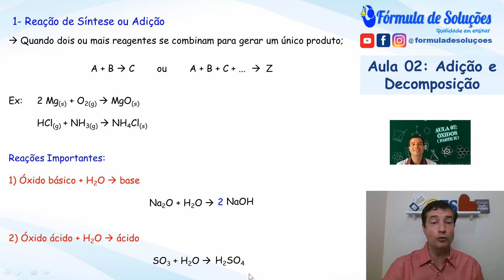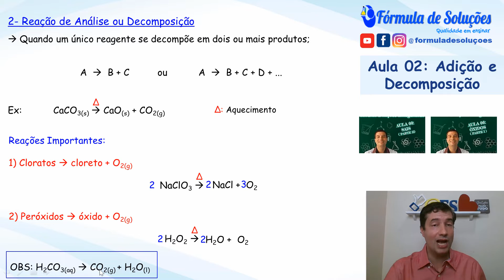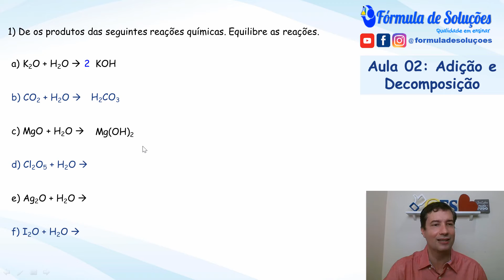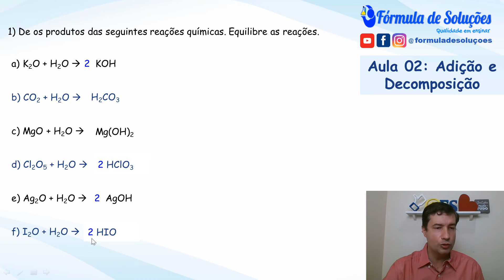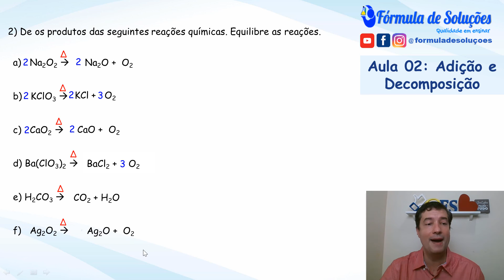Reação de Síntese e de Decomposição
Nessa aula estudaremos importantes reações de síntese e de decomposição. Ao final treinaremos exercícios.

Grande abraço!